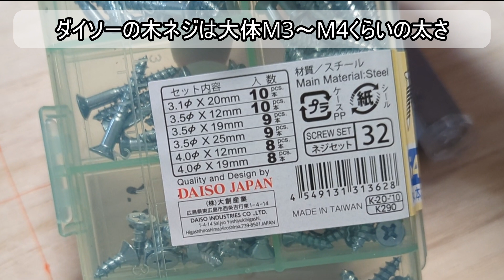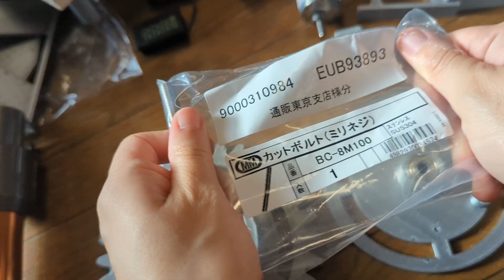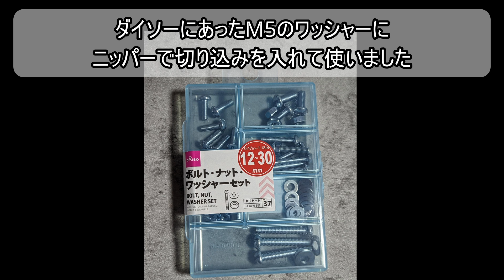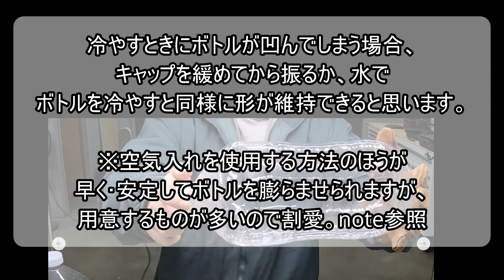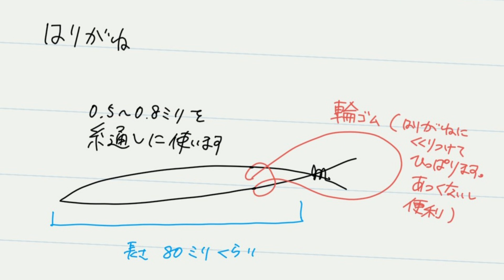ペットボトルをフィラメントにリサイクルする方法【3Dプリンタ】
🍰🍰必要なツールとリソース

1.  制作手順とSTLファイル (日本語なので適宜、Google翻訳を使ってください)

00:29  パーツの印刷、板の作成
01:28  パーツの固定位置 (スイッチの位置は変えてます)
01:37  速度コントローラーと温度計の取り付け
02:28  ヒートブロックにサーミスタ(温度計測機)を入れる
02:36  巻取りギアの組み立て
03:38  ノズルの取り付け
04:11  ペットボトルカットの方法･前準備
04:39  ノズル糸通しの使い方･作り方

🎉🎉参考にさせていただいた動画たち

【免責事項】
このチュートリアルは教育目的で提供されています。これらの手法を使用したことによる怪我や損害については、責任を負いかねますのでご了承ください。